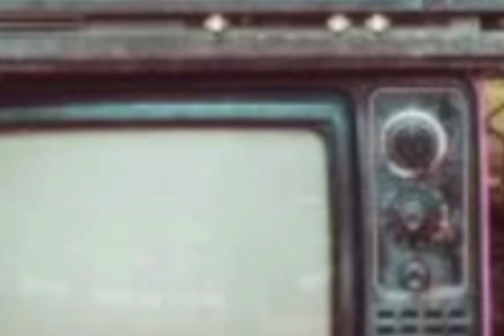idiot box - sp404mk2/sp404a - lofi beats - vinyl samples